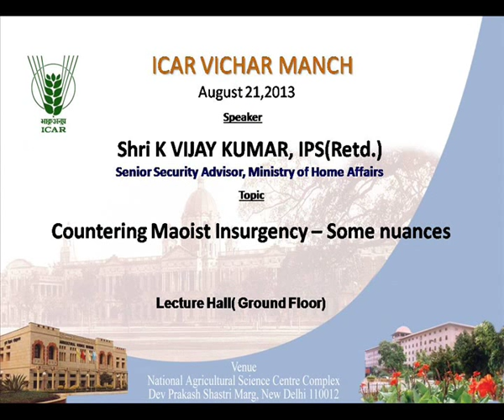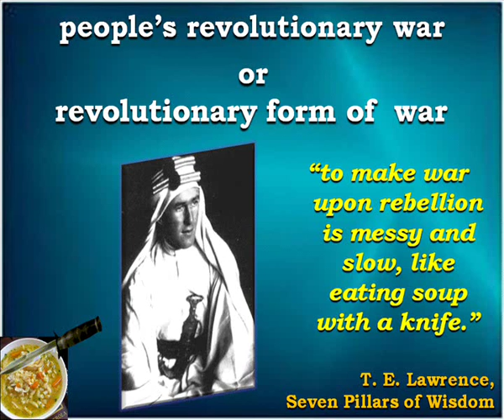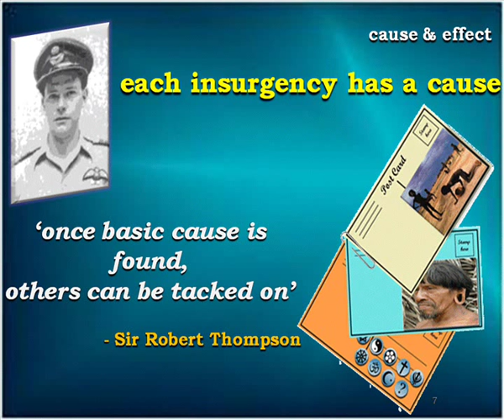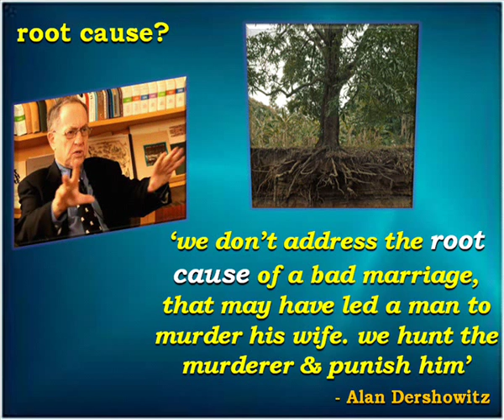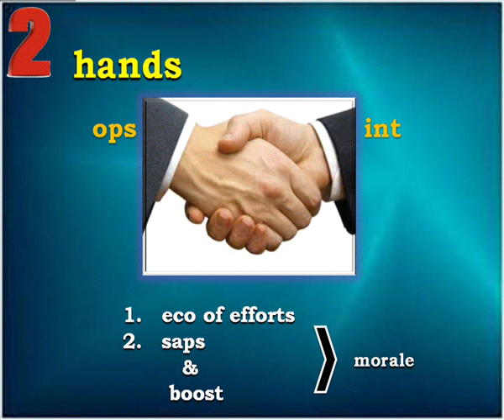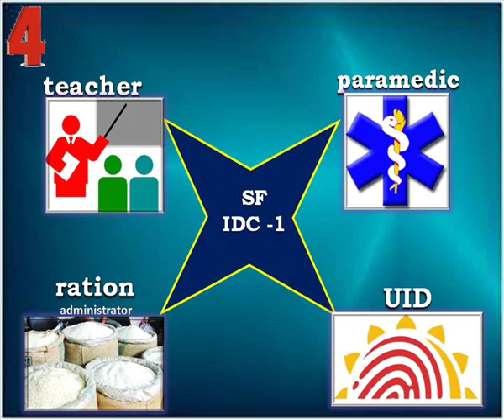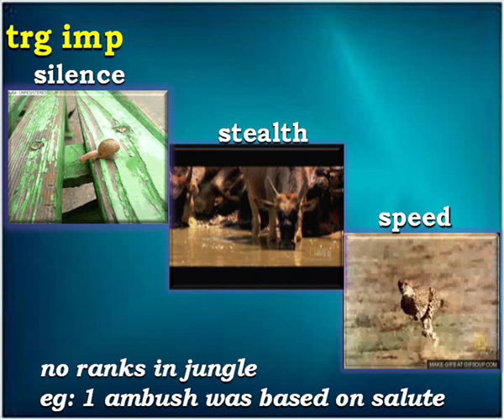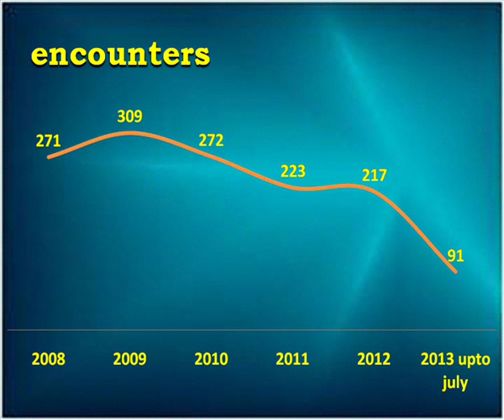ICAR Vichar Manch lecture By Shri K Vijay kumar